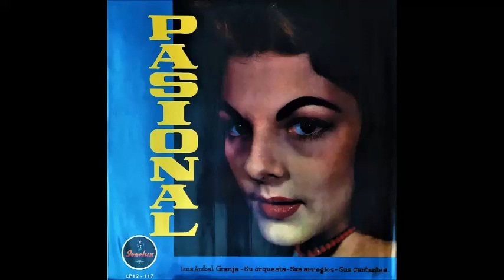Se va la vida - DUO VALENCIA RIVADENEIRA